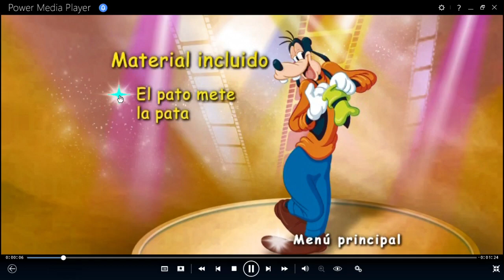Goofy: Juego El Pato mete La Pata